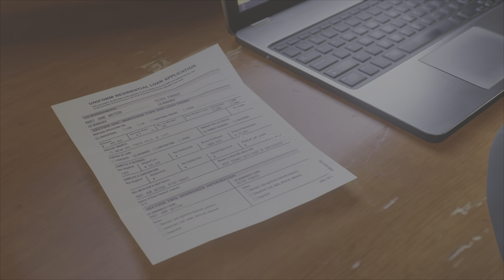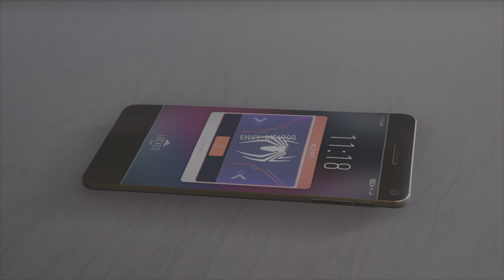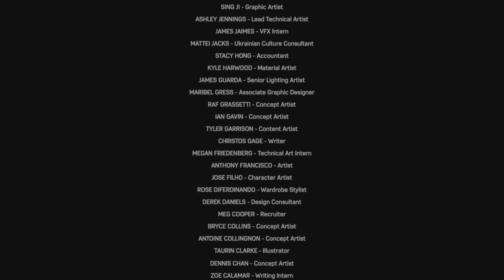Spider-Man 2 | The Movie [FINALE]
The long awaited FINALE to Marvels Spider-Man 2 gameplay

thanks